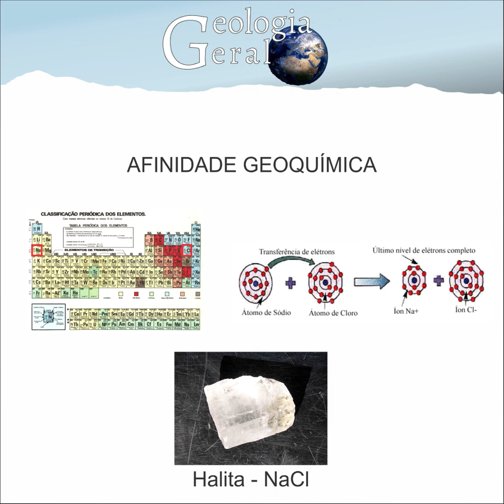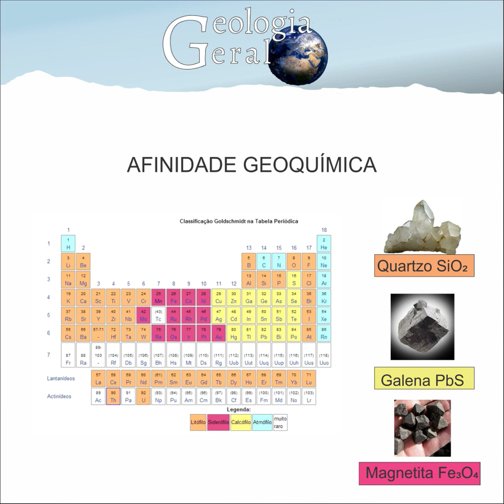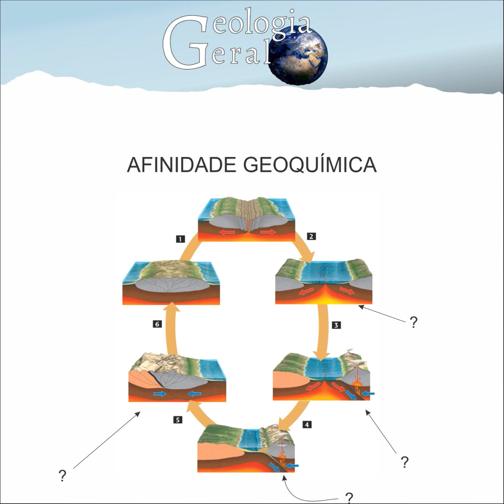Afinidade Geoquímica - Classificação de Goldschmidt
*Errata 1:30 Fórmula da Olivina (Mg,Fe)2SiO4

Um pouco sobre classificação de Goldschmidt e afinidade geoquímica de elementos para formação de minerais.

"A formação de minerais é controlada pela afinidade geoquímica entre elementos e a capacidade desses elementos de se ligarem e iniciarem o processo de cristalização de determinado mineral.

Essa afinidade foi primeiramente determinada por Goldschmidt, que observou os elementos tabela periódica e os individualizou em 4 grupos principais: litófilos, siderófilos, calcófilos e atmófilos. Isso permitiu q fosse possível saber qual seria o comportamento esperado de determinado elemento quando presente num ambiente geológico seja ele qual for.

Essa classificação representa a afinidade dos elementos de se ligarem para formarem estruturas cristalinas de silicatos (grupo dos litófilos), se ligarem ao enxofre (como os calcófilos), apresentarem afinidade com o ferro metálico (siderófilos) ou se apresentarem no estado gasoso (atmófilos).

Esse estudo e classificação são importantes, pois identificam os elementos que tem maior probabilidade de serem encontrados nas estruturas cristalinas dessas classes minerais. No entanto, ela deve ser utilizada com cautela, visto que representa a maior afinidade de um elemento ao realizar uma ligação, mas ele pode ser encontrado em outro tipo de estrutura.

Por exemplo, o Fe, obviamente apresenta maior afinidade siderófila, mas é comumente encontrado em estruturas de biotitas, piroxênios e olivinas, onde se encontra com afinidade litófila. Além de poder também se apresentar em estruturas de sulfetos como pirita ou calcopirita, apresentando afinidade calcófila nesse caso.

Então, é importante conhecer a maior afinidade de determinado elemento em relação ao tipo de ligação que ele tem preferência de realizar e qual mineral ele tem preferência de formar, pois assim é possível imaginar o comportamento deste elemento durante um processo geológico e auxiliar nas interpretações de como determinada rocha foi formada, além de serem muito importantes para o entendimento de coeficiente de partição e mobilidade de elementos."